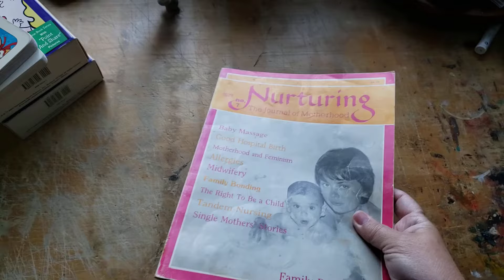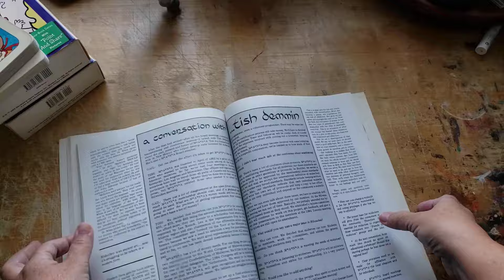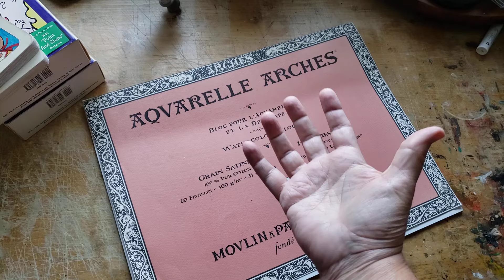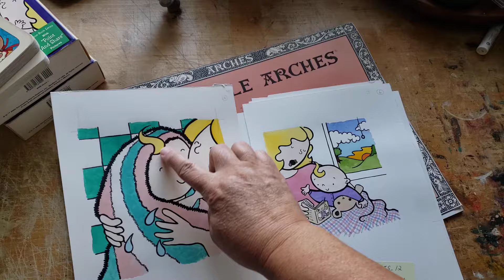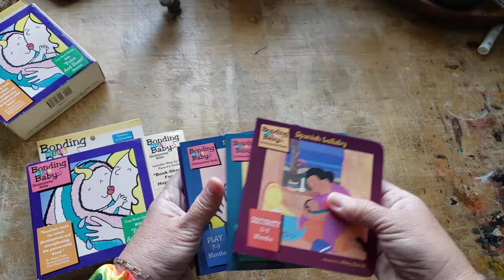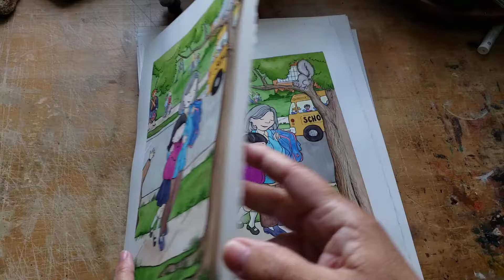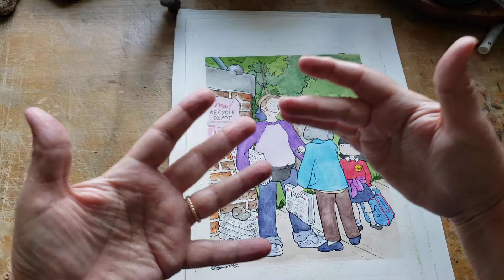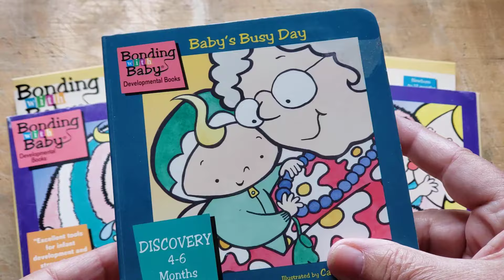My (very) brief career in children's picturebooks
FIRST: Sorry about how wild my hands are in this video. Seriously, they are WAY out of control. I know I'm always bad, but watching this again I can see I was EXTRA bad in this one. But I'm not re-taping it... so in the spirit of being the Canadian that I am, sorry.